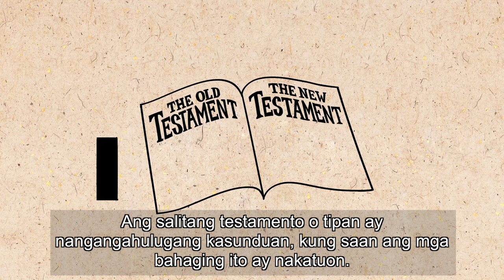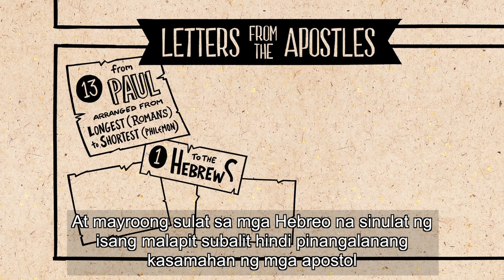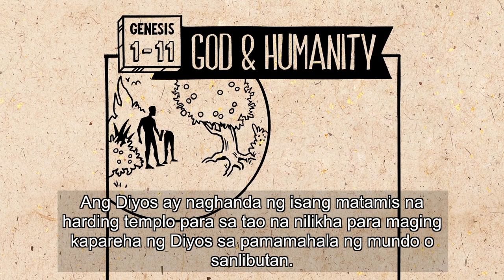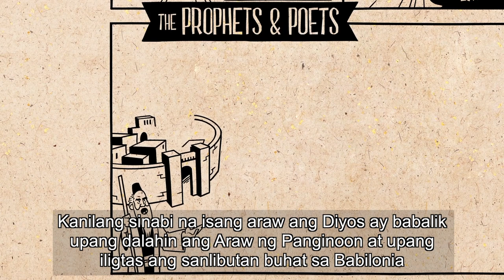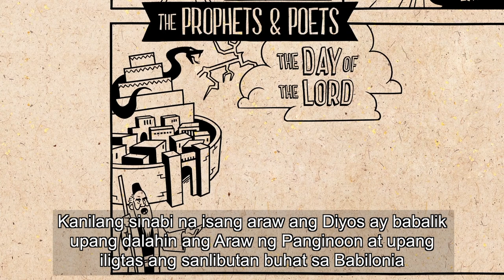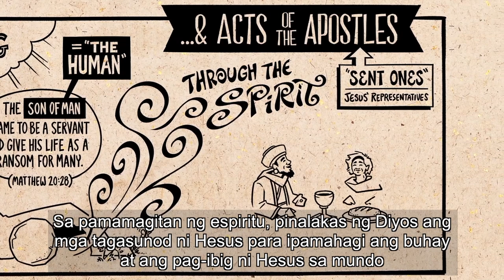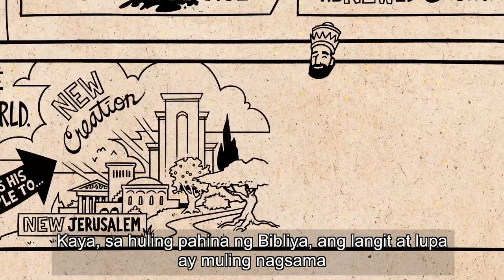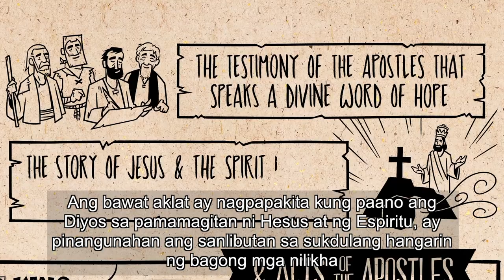B01 New Testament Overview CC